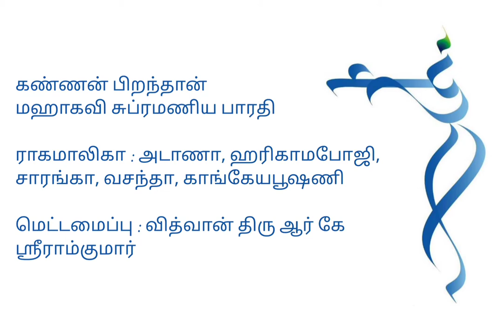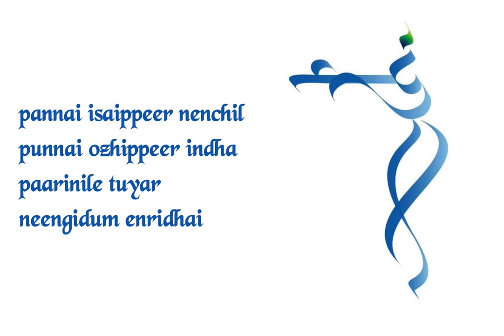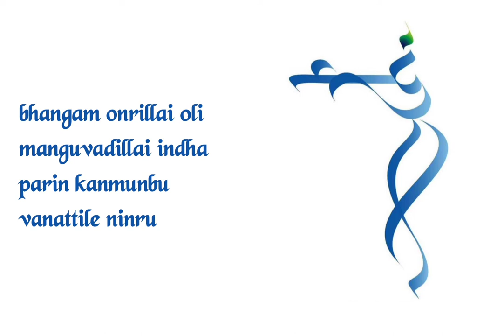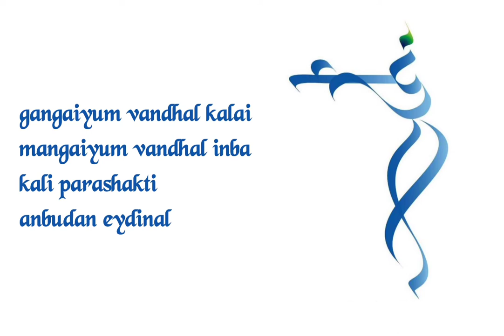Kannan pirandhan - Mahakavi Subramania Bharati - rendered by Nisha Rajagopalan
With Mahakavi Subramania Bharati's death anniversary approaching, it is only apt that we also remember this genius poet as we celebrate the birth of Krishna (Kannan). The emotive words in lyrical Tamil aptly describe the joy and universal celebration at the time of his birth.

This poem has been beautifully set to tune by Vidvan Shri R K Shriramkumar.

The visuals are paintings by renowned artist Shri Keshav Venkataraghavan (copyrights @krishnafortoday.com and Shri Keshav)

Vidvan Shri Sujith Naik has provided melodious flute accompaniment.

A huge debt of gratitude to these three artists for their immeasurable contributions towards this humble prayer to Lord Krishna on Janmashtami.